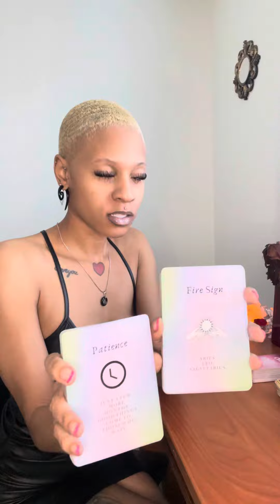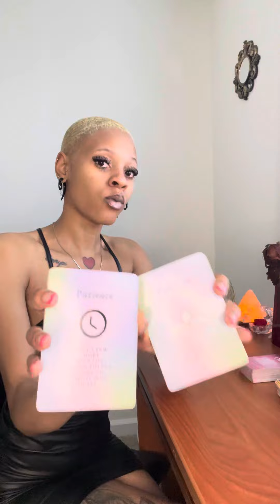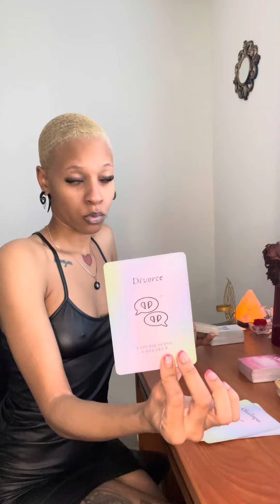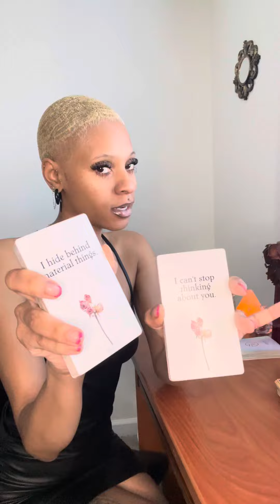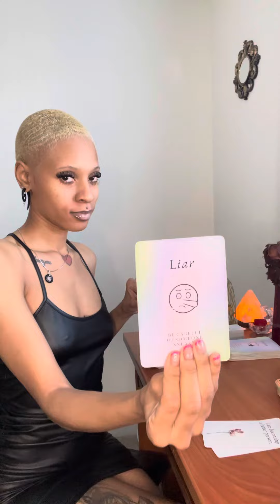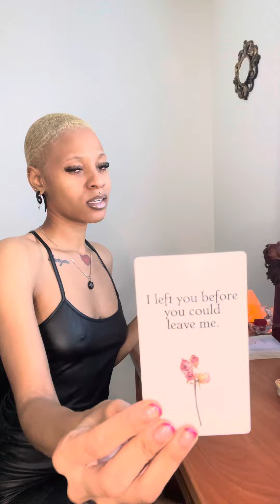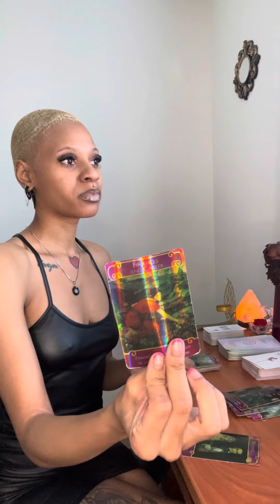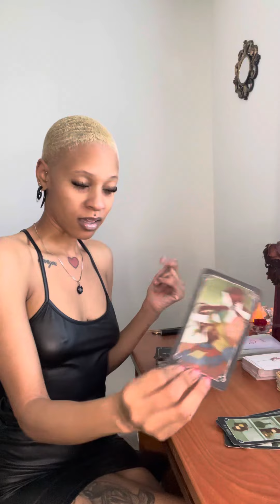Capricorn‼️♑️ Your STALKERS Are DESPERATE WEIRDOS But Also WISHING BAD On YOU‼️🤨🧐🧟‍♀️🔮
𝕾𝖕𝖎𝖗𝖎𝖙𝖚𝖆𝖑 𝕾𝖊𝖝 𝕾𝖞𝖒𝖇𝖔𝖑
✮ $50 10 min personal readings